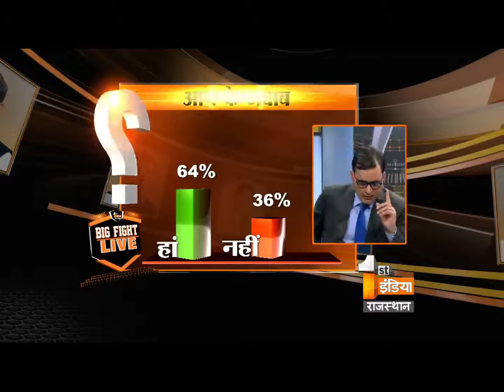Big Fight Live "Hope of a refinery" Part 4, Monday 28 December, 2015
Hope of a refinery

Is politics being done on the refineries of the state?
Shall the refinery be planted at Pachpadra, Barmer?
Was the deal done in the Gehlot's governance a flop deal?
Is Modi government trying to shift the refineries to Gujarat?
Will Vasundhara Raje be able to make a successful deal with HPCL?

रिफायनरी की आस

क्या प्रदेश में रिफायनरी पर राजनीति हो रही है?
क्या पचपदरा में ही रिफायनरी लगनी चाहिए?
क्या गहलोत राज में रिफायनरी पर हुई डील घाटे का सौदा है?
क्या मोदी सरकार रिफोयनरी गुजरात ले जाना चाहती है?
क्या वसुधंरा राजे एचपीसीएल के साथ फायदे की डील कर पाएंगी?